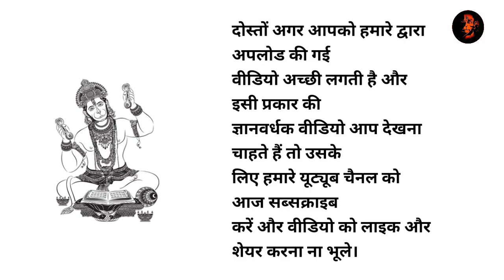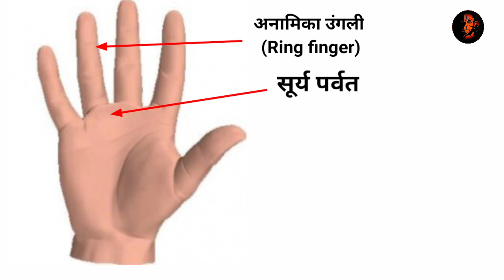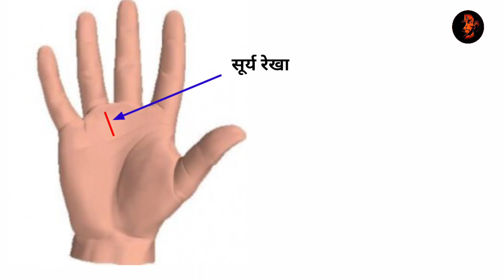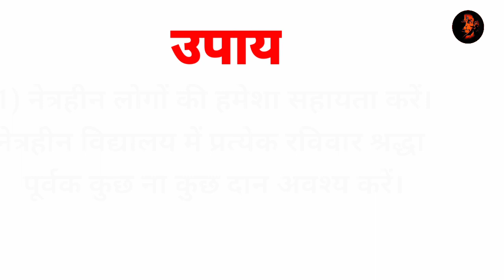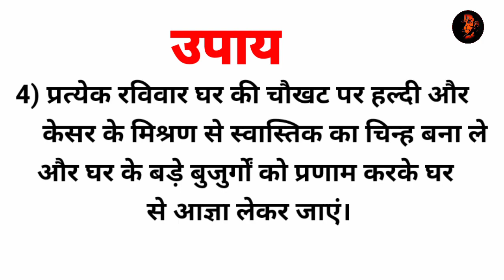हाथ पर तिल शुभ है या अशुभ सूर्य क्षेत्र के हिसाब से , Palmistry 2020-21, अचूक उपाय